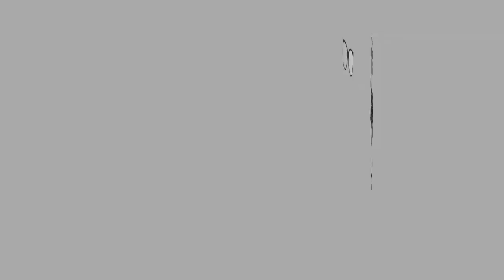LEMON CHALLENGE EATING LEMON WITH NO REACTION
Hi guys!

Selamat berpuasa guys! dah upload petang tadi tapi ada masalah teknikal, nak jugak post sekarang so kita anggap detox sebelum sahur la. hahaha

Eating lemon with no reaction. I failed miserably! But i tried to finish it.

Makan lemon tanpa reaksi. Maaf la awal-awal lagi dah terciduk tapi cuba habiskan jugak la.

Equipment:
Camera: Iphone XR

Let’s Connect

XOXO